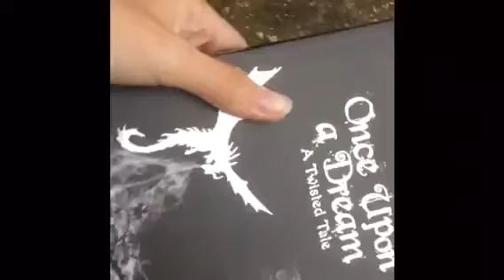My Cousin Bought The Giraffe Pillow And Got Stabbed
Savage Prank.
Lol aids